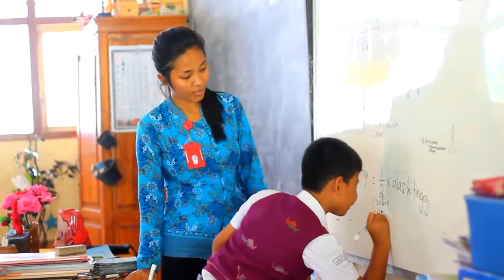Video Profil Dinas Dikpora Jembrana 2018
Video Profil Dinas Dikpora Jembrana 2018 merupakan video profil yang mengambarkan tentang Dinas Dikpora Jembrana. Video ini digarap oleh mahasiswa semester 8 yang melakukan kegiatan Praktik Teknologi Pendidikan (PTP) tahun 2018 di instansi mitra yaitu Dinas Dikpora Jembrana.